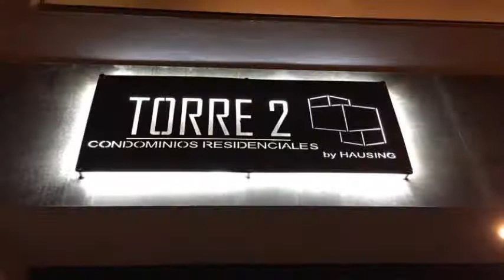Apartamentos Torre II Condominios en Mazatlán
Apartamentos Torre II Condominios dispone de 5 unidades provistas de ducha, canales de pago y tv. La propiedad se encuentra localizada en una atractiva área de Mazatlán.